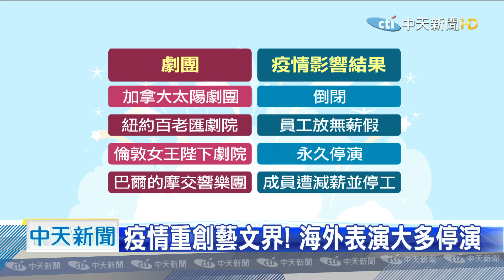20201013中天新聞 台灣防疫有成！ 「歌劇魅影」確定11月登台演出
疫情重創全球藝文界，各地演出停擺，不過好消息，經典音樂劇《歌劇魅影》預定11月在台北小巨蛋演出，確定會如期舉行，表演團隊也將會配合政府防疫政策。